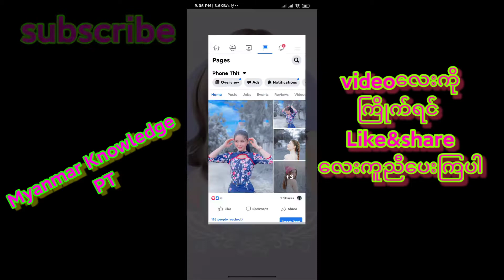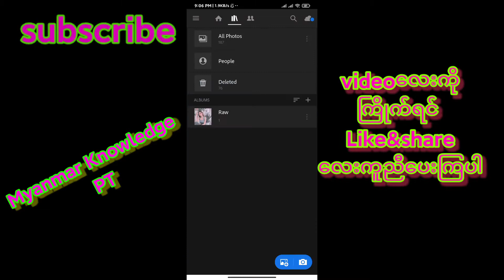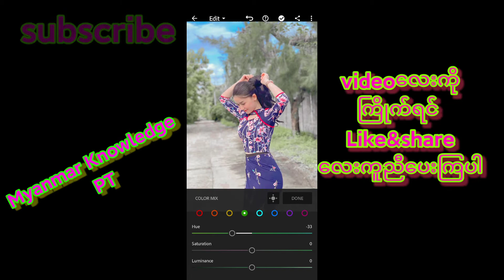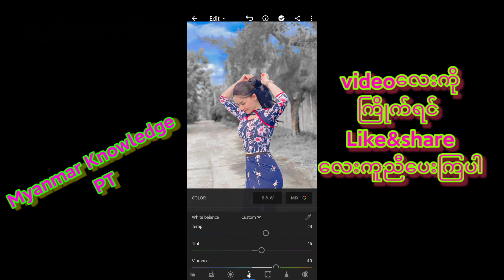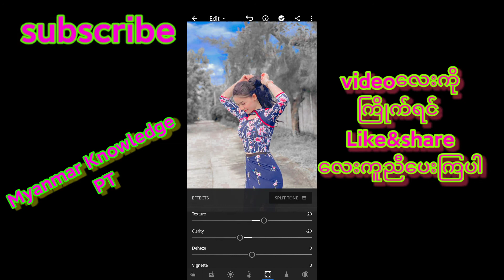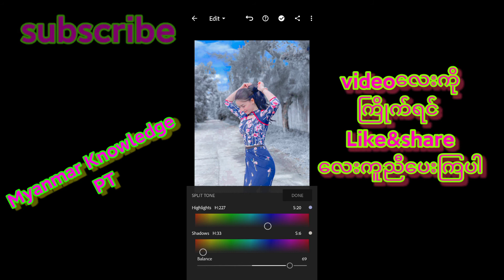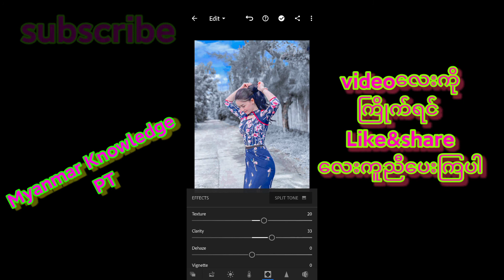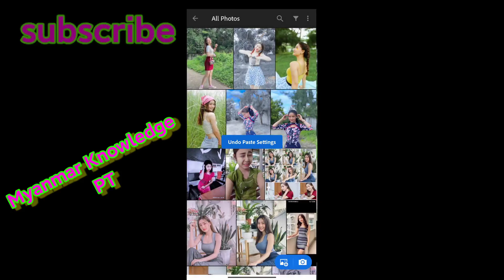Lightroom Snow colour effect Tutorial mobile Apk 2020 မိမိတို့ရဲ့ရိုးရှင်းတဲ့ပုံတွေကိုအလန်းပြငါနည်း